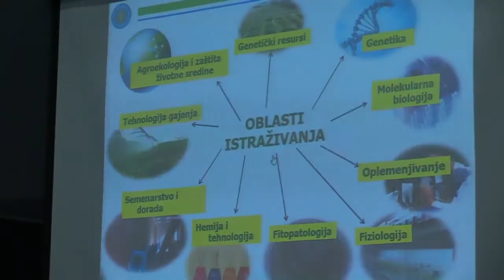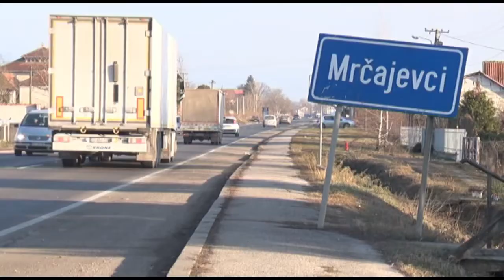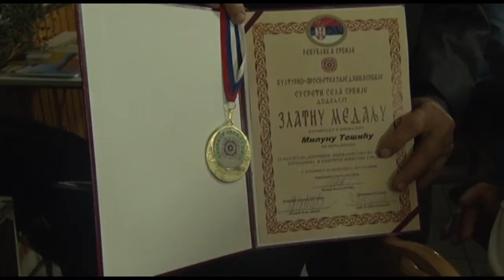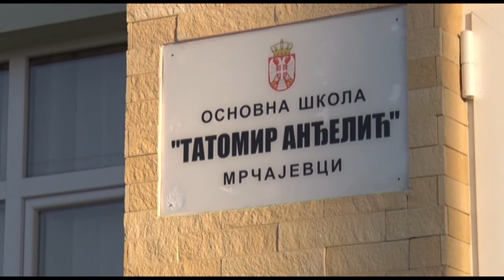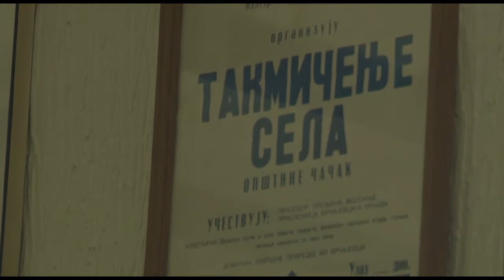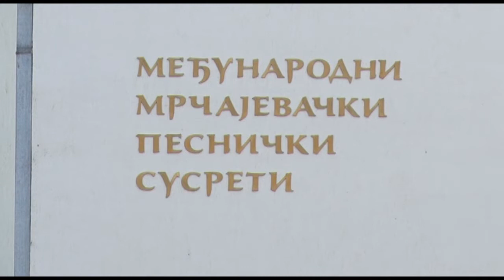BERBA 02. 02. 2020.